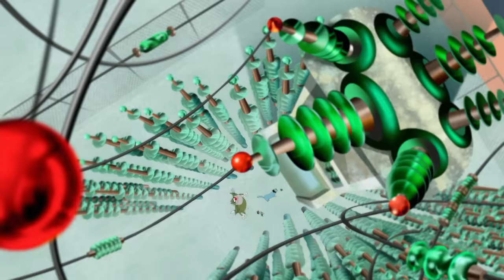हिंदी Oggy and the Cockroaches - For Real! (S04E20) - Hindi Cartoons for Kids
After getting electrocuted, Oggy and Joey turn into a REAL cat and a REAL roach. But their friends and family don’t recognize them and they are run out of the house. The only way to return to normal is to get re-electrocuted in an electrical plant!